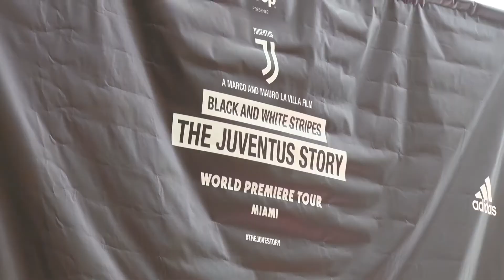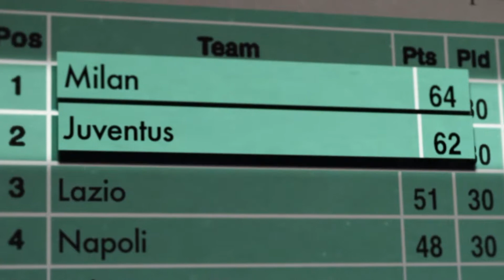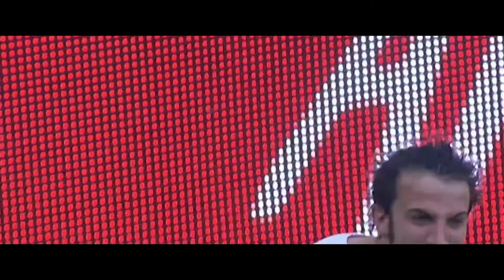Mauro y Marco La Villa - Black and White Stripes: The Juventus Story - Premiere in Miami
Los directores de cine, Mauro y Marco La Villa presentan su nuevo film en Miami, "Black and White Stripes, The Juventus Story" un documental muy interesante que relata la historia del popular equipo de fútbol italiano Juventus y su larga relación con la familia Agnelli.

Presentado por Jeep.